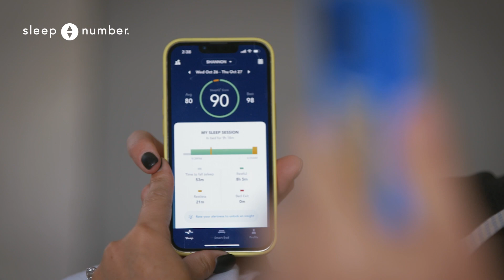Sleep Number Shopping Event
Join Darren Woodson and Alexa Score as they chat with NFL athletes and Smart Sleepers to understand all the benefits of the Sleep Number smart bed, including the NEW CLIMATE360™ SMART BED and our active temperature technology. They also discuss the importance of Sleep Number and the American Cancer Society’s partnership, and how together we’re making an impact on the overall health and wellbeing of society. Make sure to tune in!

The Sleep Number 360® smart bed is the first bed in the world designed to help you fall asleep faster and proven to provide more restful sleep. It can track your circadian rhythm, average heart rate and average breathing rate so you know just how well you’re sleeping. And that game-changing sleep doesn’t stop there. It also intelligently senses your every move, automatically adjusting firmness, comfort and support to keep you comfortable all night.